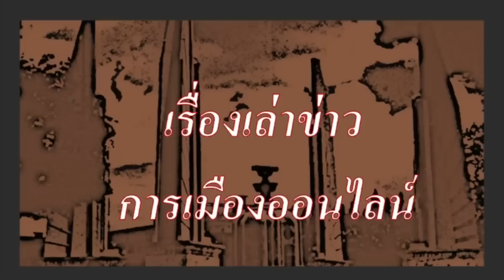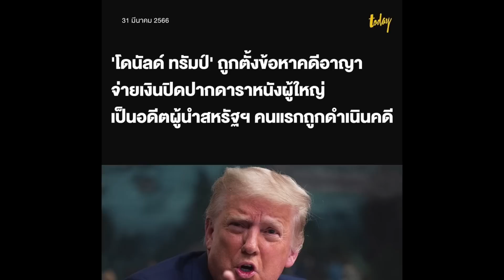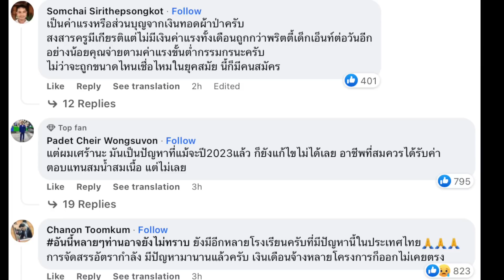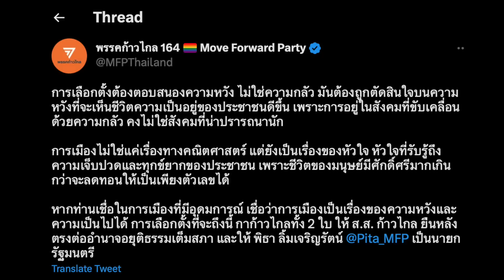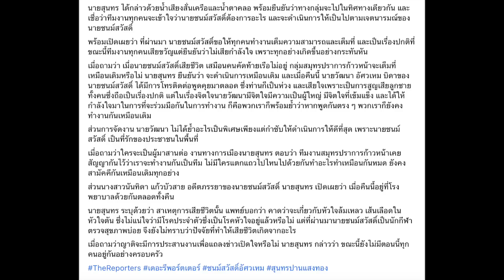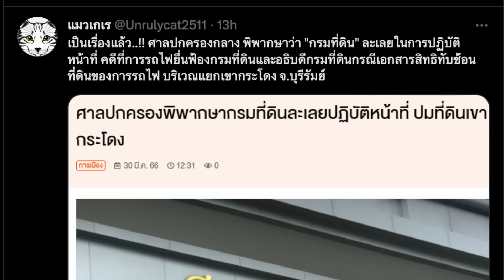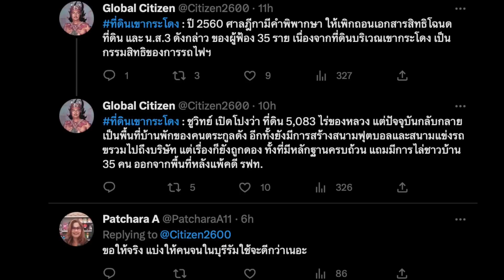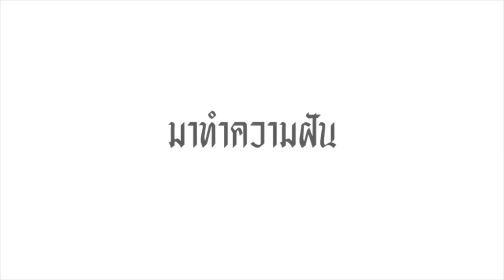ข่าวรับอรุณ 01-04 : "พ่อมดดำลั่น เบื่อไอ้ตู่...เลย เป็นนายกฯประสาอะไร แต่ปล่อยสภาฯล่มตลอด"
- 00:00 ข้อมูล ข่าวสารต่างๆ และ สถานการณ์ต่างๆ ประจำวัน
- 04:49 ข่าวสั้นประจำวัน เพื่อนของเรา
- 06:29 เรื่องราว ของ กิจกรรมประชาธิปไตย พ่นสี ยกเลิก112 หลายสถานที่ในกรุง

- 09:38 เรื่องราว ของ  ข่าวสั้น และข่าว นานาสาระ ที่น่าสนใจ
 -12:27 ข่าวสั้น คนการเมือง
- 13:39 ข่าวซุบซิบ ราชสำนัก ผญ.ให้ ลูกสาว ไปแจกใบจบ ให้เด็กนร. รร.เก่า ก้อย
- 14:38 ข่าวพีเอ็ม 2.5  สาหัส หนักมากขึ้น ทั่วภาคเหนือ
- 16:32 รับสมัคร ครู วุฒิป.ตรี เงินเดือน สี่พันบาท
- 18:31 ความเคลื่อนไหว ก้าวไกล เปลี่ยนชื่อกระทรวงวัฒนธรรม เป็น ก.เศรษฐกิจและ วัฒนธรรมสร้างสรรค์ และเรื่อง เลือกตั้ง นอกราชอาณาจักร ให้อำนวย ความสะดวก ด่วน
- 20:17 ฟังเสียง นิวเจน กับ พรรคก้าวไกล
- 25:29 เลือกตั้ง เพื่อเปลี่ยนประเทศกับ พิธา ลิ้มเจริญรัตน์
- 29:37 พ่อมดดำ สุชาติ ตันเจริญ ลั่น ตอนทำหน้าที่ประธานสภาฯ เบื่อไอ้ตู่ชิบ. เป็นนายกฯ แต่ทำสภาฯล่มตลอด
- 31:02 เอ๋  ชนม์สวัสดิ์ อัศวเหม เสียชีวิต ที่ รพ.บุรีรัมย์ ด้วยอาการหัวใจวาย
- 40:09 ย้อนรอย คดีโกงเลือกตั้ง กลายเป็นตำนานโคตรเจ้าพ่อบัตรเขย่ง โกงเลือกตั้ง ต่อหน้ากล้องทีวี สมัยนั้น ต่อสู้คดีกันยาวนานถึง 16 ปี
- 44:17 ศาลปกครองกลาง พิพากษา กรมที่ดิน ละเลยการปฎิบัติหน้าที่ กรณีที่ดินเขากระโดง บุรีรัมย์

- 46:24 ปู่แอด ขอบ่น เรื่อง ตำนานโกงเลือกตั้งของบ้านใหญ่ (จากกรณี สมุทรปราการ) คือ ตัวอย่างของการเมืองเก่า ทำให้นี่คือความจำเป็นของการลงคะแนนเสียงเพื่อเปลี่ยนแปลงประเทศ